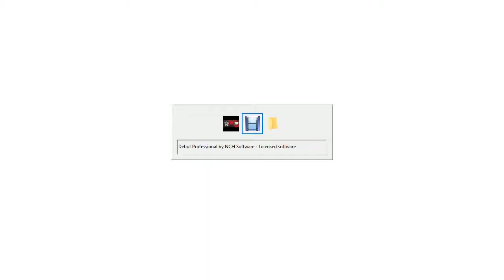Judy Hopps vs Kula Diamond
The Bunny doesn't like wasting time